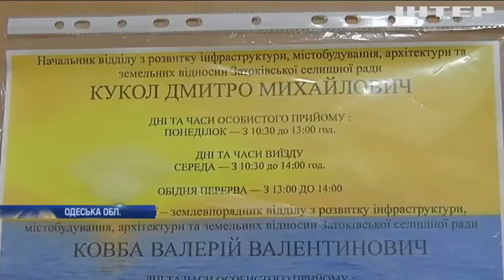Мешканці курортної Затоки обурені забудовою пляжів